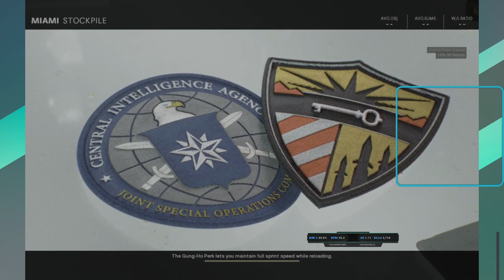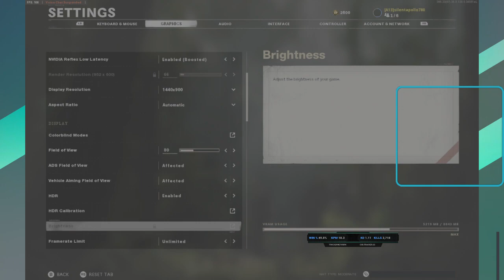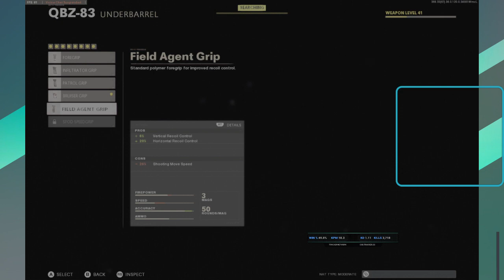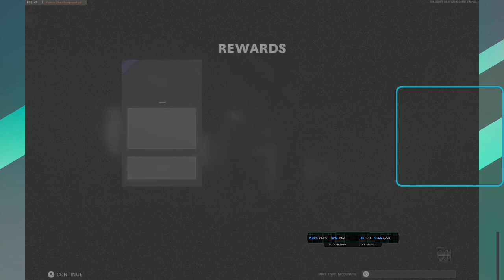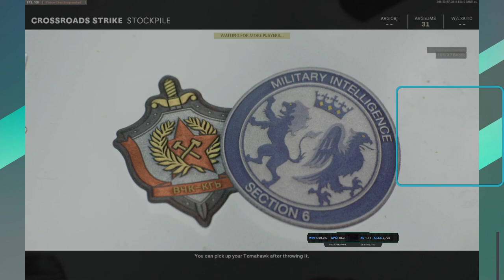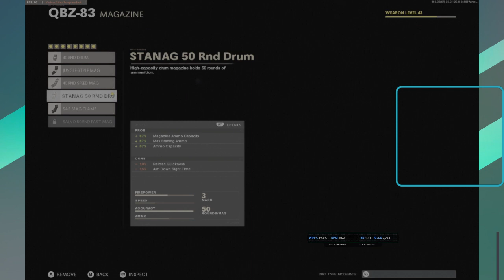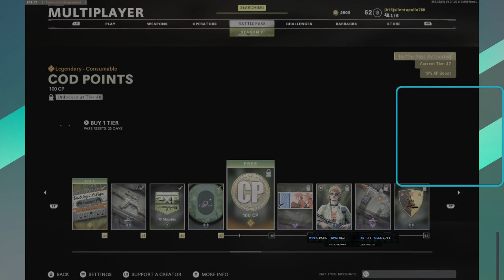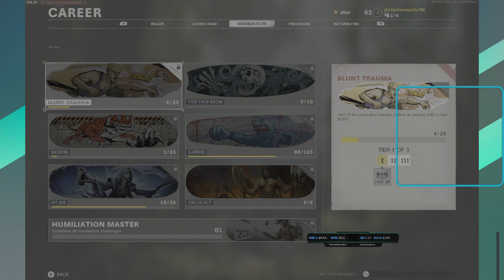Cold War! Come chat and hang out sometime on Twitch!